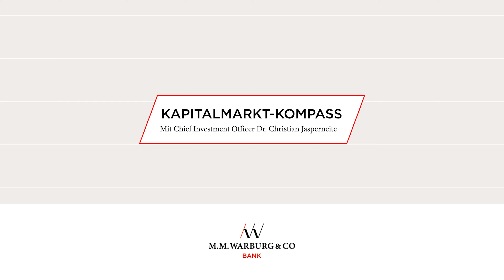Inflation – das eigentliche Problem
Die Inflationsrate in Deutschland befindet sich zurzeit auf Rekordniveau. Zwar steuert der Bund mit Entlastungen gegen, dennoch überdenken derzeit viele Bundesbürger ihr Konsumverhalten und versuchen zu sparen, wo es möglich ist. Doch warum ist eine hohe Inflationsrate so kritisch?

Neben den in der Öffentlichkeit oft genannten Aspekten wie der Entwertung der Ersparnisse, wie Margenproblemen bei Unternehmen aufgrund steigender Preise bei Vorprodukten oder wie einer sinkenden Kaufkraft sieht Dr. Christian Jasperneite, Chief Investment Officer bei M.M.Warburg & CO, vor allem in der Volatilität der hohen Inflation eine Gefahr.

„Würde die Inflationsrate jedes Jahr planbar um etwa 8 bzw. 10 Prozent steigen, wäre das eigentlich kein Problem, da sich alle Wirtschaftsakteure sehr rational darauf einstellen könnten“, so der Experte. Gewinne, Margen und Umsätze würden demnach in einer ähnlichen Dimension wie die Inflation wachsen. „Das eigentliche Problem liegt eher in der Tatsache, dass die Inflation besonders volatil ist, wenn sie sehr hoch ist“, erläutert Dr. Jasperneite.

Welche Folgen das für Wirtschaftsteilnehmer wie z.B. Konsumenten und Unternehmen konkret hat, erfahren Sie im Video.

0:00 Intro
0:17 Vordergründige Aspekte
1:38 Umgang mit vordergründigen Aspekten
2:20 Das eigentliche Problem